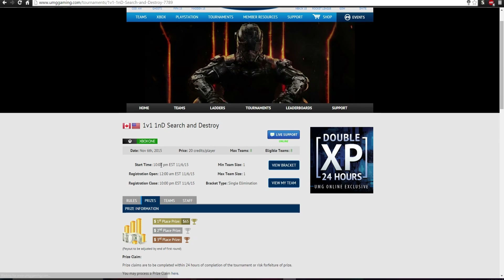MY FIRST 1v1 1nD BLACK OPS 3 TOURNAMENT!!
Leave a "LIKE" for me uploading my first Black Ops 3 tournament!!
●Stay updated and connected with me!